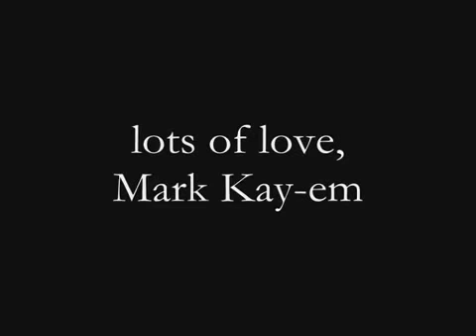MB3K "MARK KAY-EM'S FIRST BIRTHDAY CELEBRATION"